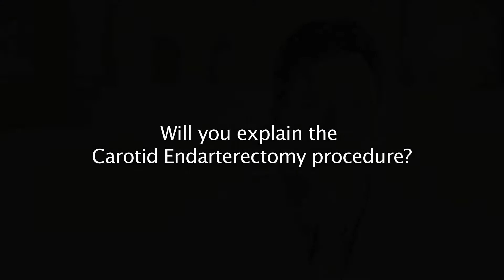Dr. Conlee Explains Carotid Endarterectomy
Vascular Surgeon Dr. Thomas D. Conlee explains the carotid endarterectomy procedure, who is a candidate, and why this procedure is best performed by a vascular surgeon.